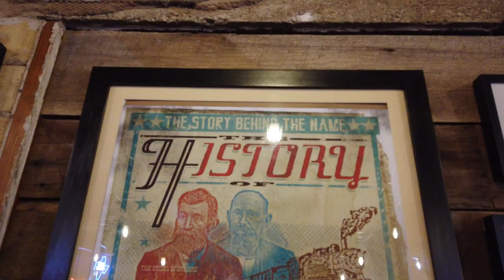BBQ Wife Catherine Stiles Part 1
This week I talk to self proclaimed Barbecue Wife, Catherine Stiles. Her margarita and bloody mary mixes are very popular in Texas and with Texas BBQ people! I have a couple bottles on my shelf right now.

Catherine has built a brand, a restaurant and I wanted to hear more of her story. She and Shane, her husband, run Stiles Switch and The Switch which are restaurants in Austin that serve some of the best barbecue in the city. Nothing but quality comes from this family so there's no question if they would be on the Best BBQ Show!

I appreciate the time y'all take to watch my show and I'm working on improving every episode.

Leave me a message in the comments about your favorite drinks and bbq joints!